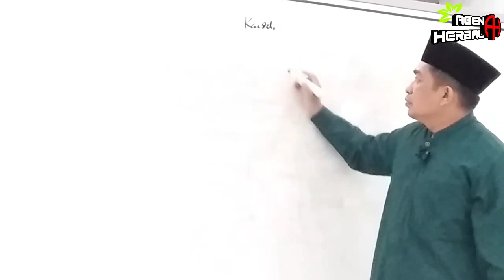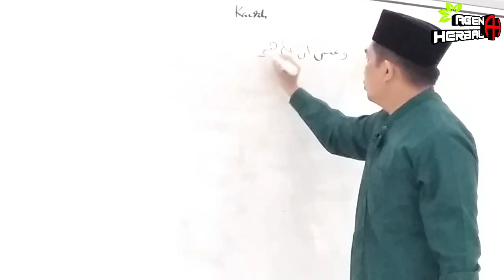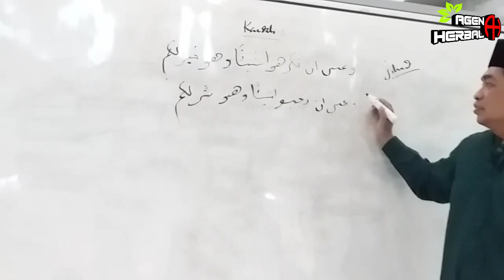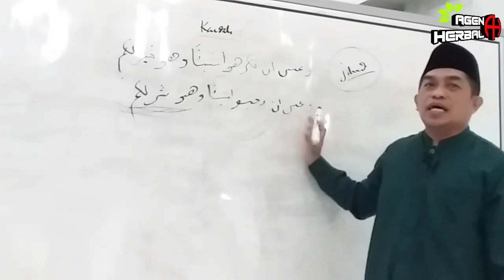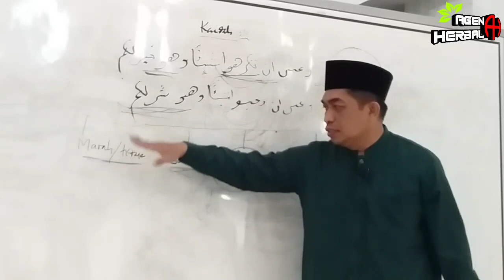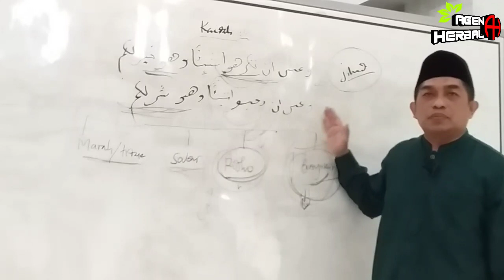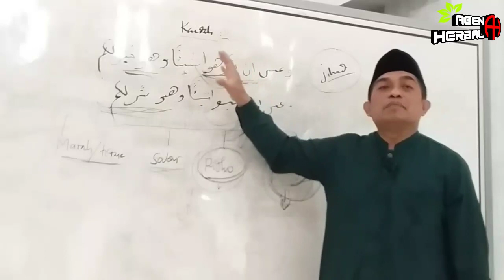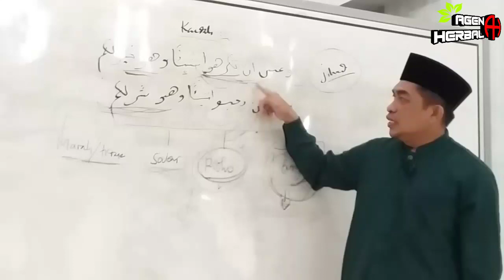Amal yang diperbincangkan di Malaul A'la /Amalan yang di Banggakan Oleh Allah || Ust Ahmad Hudaifah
Amal yang diperbincangkan di Malaul A'la
Amalan yang diBanggakan Oleh Allah

Ust Ahmad Hudaifah
Penyuluh Muda Kementrian Agama
Kabupaten Sumenep

Mohon Maaf Jika Video/Editing Video Kurang Sempurna Karena keterbatasan Peralatan & Minimnya Ilmu

Mohon Do'a Agar bisa Update Peralatan ke yang lebih Baik, Bagus lagi & Barokah & Mohon Dukungannya Untuk Kemajuan Chanel Kami Bantu :

SHARE  Seluas-luasnya

Terima Kasih

جَزَاكَ اللهُ خَيْرًا كَثِيْرًا